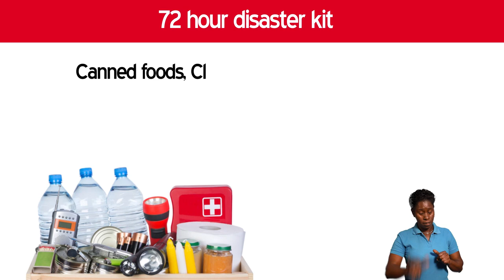Hurricane Preparedness PSA Creole version